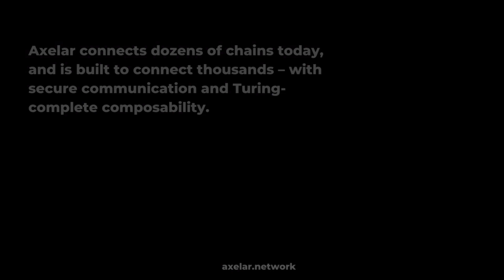All you need to know about AXELAR built on